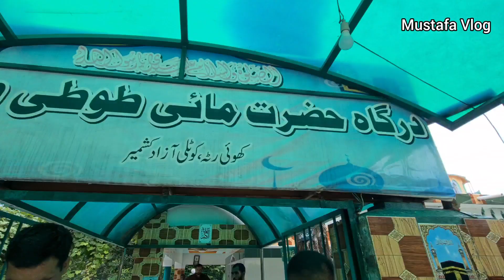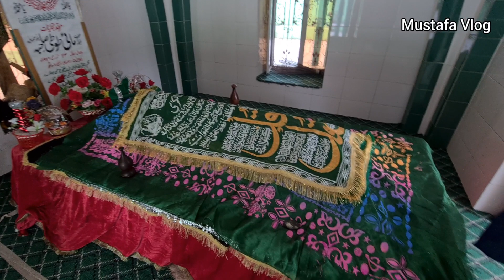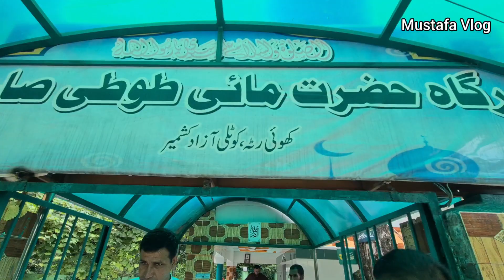History of Darbar Mai Toti Sahiba 2022 | Khuiratta Kotli Azad Kashmir | Special Request From UK 🇬🇧